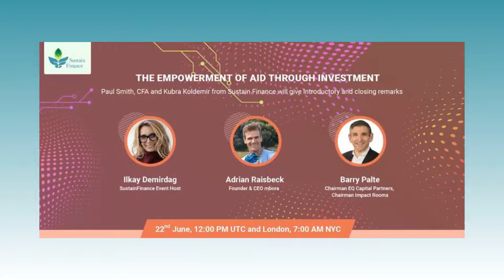Ilkay Demirdag hosts Adrian Raisbeck, Barry Palte, Paul Smith and Kubra Koldemir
Russia’s invasion of Ukraine has reminded us how closely linked global supply chains are, creating stress for the world’s poor by hindering efforts to fight poverty, food insecurity, and famine. This is taking a hefty toll on many African countries. To make matters worse, an issue specifically related to the African continent deserves attention: the design of mainstream rural development. Additionally, global price inflation is having a proportionally higher impact on non-resilient households in regions such as Africa, where there are no shock absorbers in place.

All of these factors deepen the food security issue in the African countries, especially where important food-producing smallholder farmers are not receiving the right kind of support at the right time.

In our event, we discussed challenges of traditional aid models, the need to convert to investment driven developments, role of impact investing, securing returns and scaling up solutions in Africa with the below distinguished speakers:

Adrian Raisbeck, Founder & CEO of mbora
Barry Palte, Chairman of EQ Capital Partners
Paul Smith, CFA, Founder at SustainFinance and Former President of CFA Institute
Kubra Koldemir, Author at SustainFinance and Researcher Argüden Governance Academy